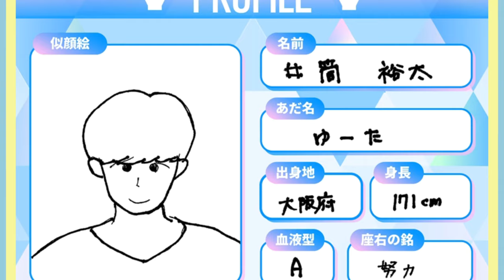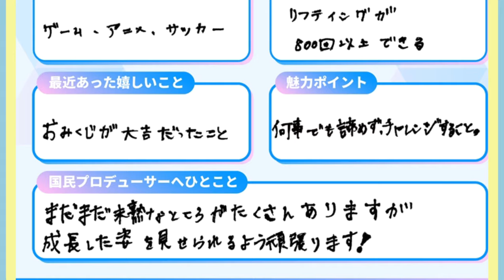ぎゅぎゅっと井筒裕太 ❕❕(日プ2)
井筒裕太くん誕生日おめでとう！！！
多色に染まれるカメレオンで納豆のように粘り強く頑張っている井筒裕太くんが大好きだよ！！！これからも頑張ってね！応援しています！！

💡チャプター
00:00 にこにこ裕太
00:38 お兄ちゃん裕太
01:06 へんな裕太
01:19 おててふりふり、ピース裕太、勝利した裕太
01:33 裕太の可愛いおめめ
01:52 裕太のクールな目
02:07 井筒セクシー裕太
02:54 井筒かっこいい裕太
03:39 井筒可愛い裕太